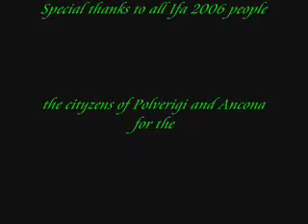Le bien, le mal, la femme......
Episod from Baoliches-The movie by Cristine Sonia Baraga.
A vision;manga world come true.3 characters: a ninja, a manga, a .woman-witch?
With Sasha Belajac, Cristine Sonia Baraga, Lucia Mascino.